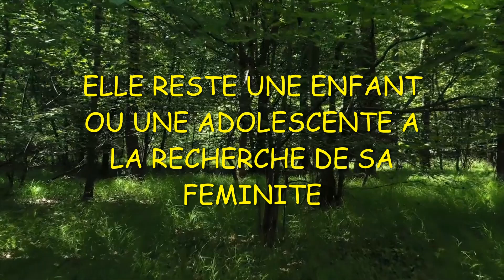LE PRENOM DU JOUR 27 (SIDONIE )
ORIGINE DU PRENOM SIDONIE ET LE CARACTERE TYPE DE CELLE QUI LE PORTE